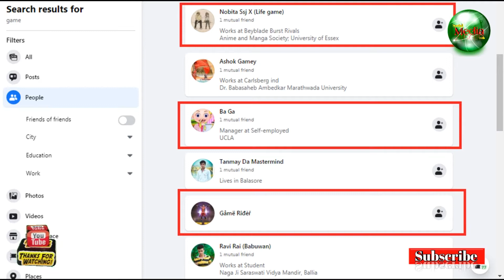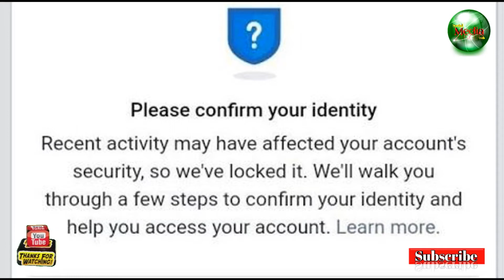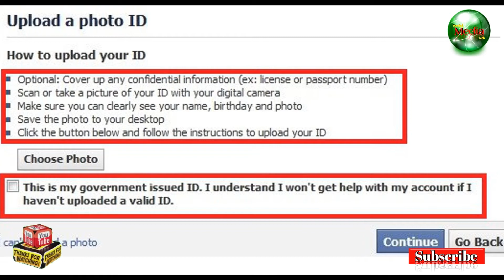Your Account Has Been Disabled | Free Fire Update | Confirm your identity Facebook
Your Account Has Been Disable | Free Fire Account Update | Confirm your identity Facebook | Facebook

.like. Comment. Shear.

Hamare Video Agar Apko Accha Laga To Like Karna or Agar Apka Thorasa Vi Help Hua To Video Ko Shear Kardena

Fix Facebook 2 Factor Authentication Code Issue | Facebook Login Approval Code Not Received|Facebook

Kreditzy Loan Relief || Kreditzy EMI Postpone for 2 Month || Kreditzy Loan Lockdown || Loan Froad

Facebook New Login Code Required Fix🔥|Problem Solve |By TNC Channel

How To Recover Facebook Hacked Account | Recover Facebook Account Without Email Or Number | facebook

Fix facebook approval code problem | Fb login 2 factor authentication code not received